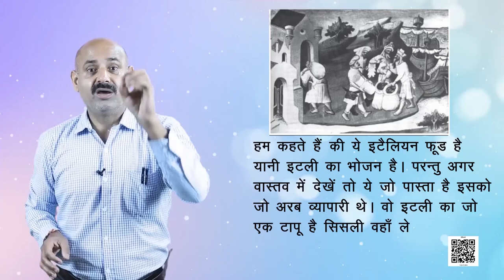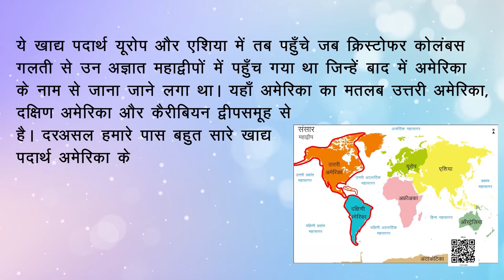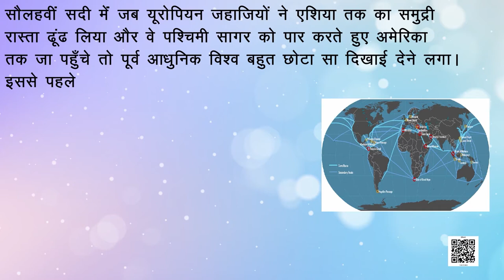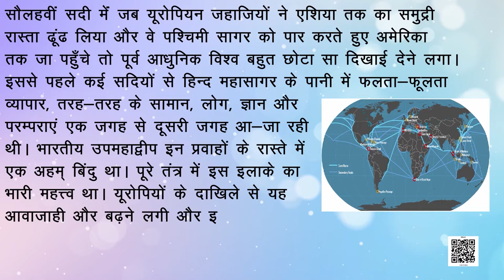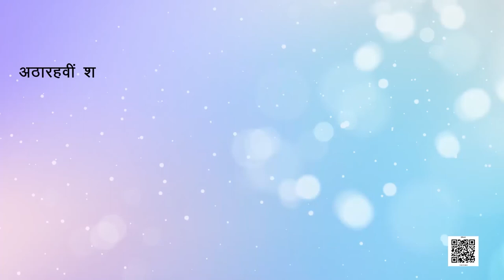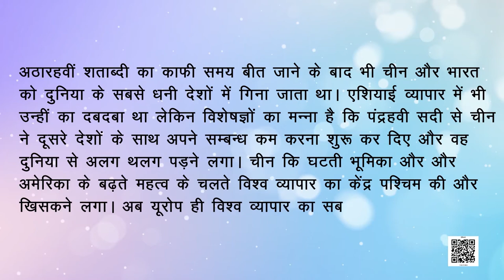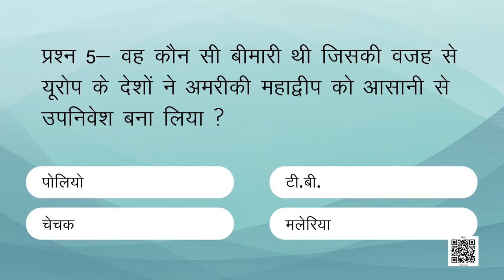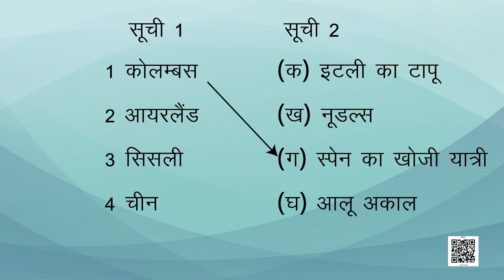कक्षा-10 भारत और समकालीन विश्‍व अध्याय-3 भूमंडलीकृत विश्व का बनना samajik vigyan hindi ncert